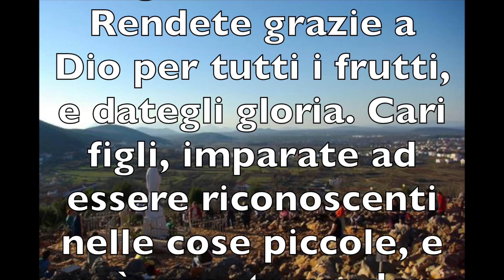Medjugorje in pillole - Messaggio per il giorno 24 aprile 2021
Riviviamo insieme la storia dei messaggi della Regina della Pace e impegniamoci a vivere giornalmente i suoi messaggi per essere i suoi Apostoli della Pace.